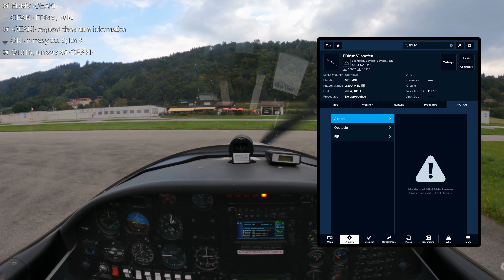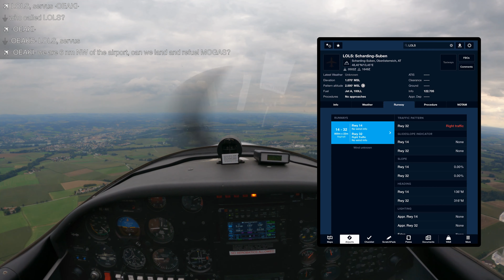2021/09 VFR A211 EDMV - LOLS, Donau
Flight from Vilshofen an der Donau (EDMV) in Germany to Schärding-Suben (LOLS) in Austria on September 18th, 2021.

00:00 Startup & Taxi
01:42 Takeoff
03:44 Enroute
05:40 Approach
07:14 Landing